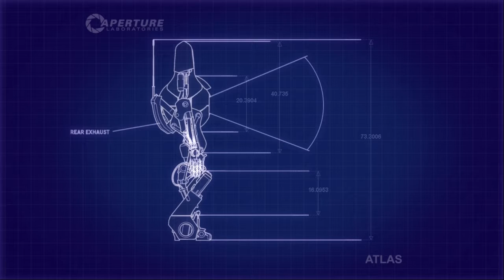Portal 2: Co-Op (Feat Demolidor290) #2